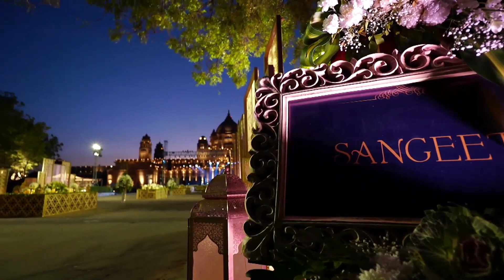V&I Wedding - Umaid Bhawan Palace, Jodhpur